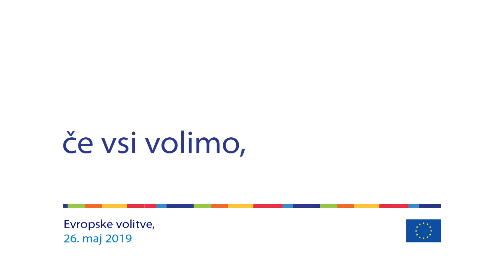Tokrat grem volit z Goranom Vojnovićem (1)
Pisec in režiser Goran Vojnović bo 26. maja oddal glas na evropskih volitvah za odgovornost. Kaj pa ti?